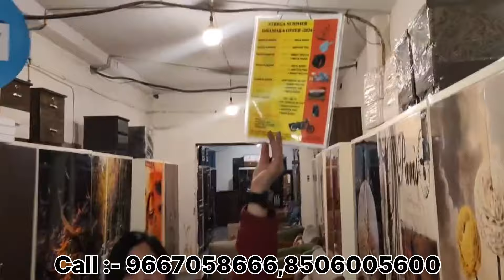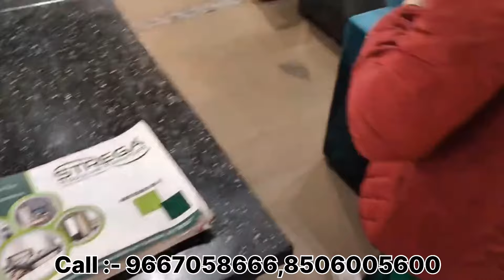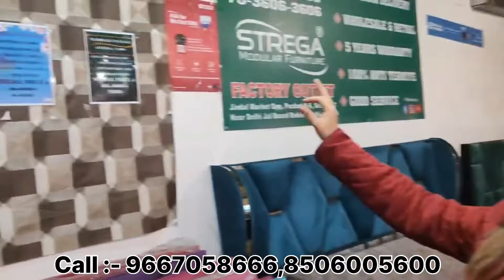सबसे सस्ता Sofa Come Bed मात्र,2500/-🔥से शुरू Furniture | 1Lakh₹FREE😳!.| Cheapest Furniture Market